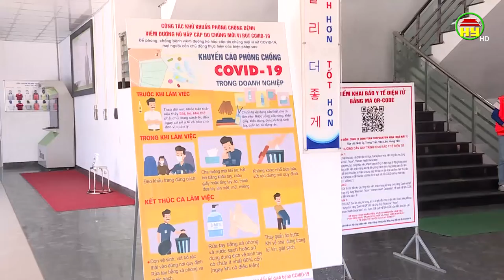Ứng phó nhanh với các ca F0 trong doanh nghiệp